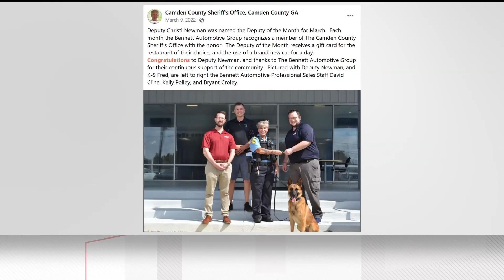Ex-Camden County deputy facing aggravated assault charge after throwing woman to ground, hitting her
The now-former deputy stayed on with the department after the incident and even won deputy of the month a few months after.